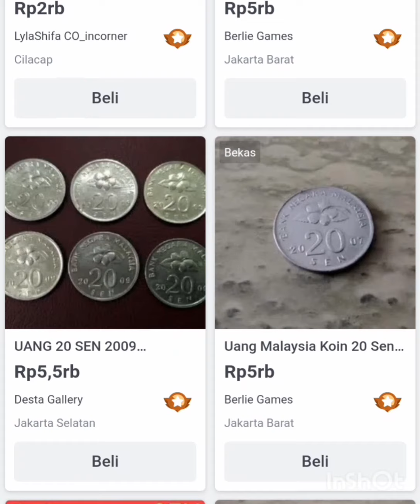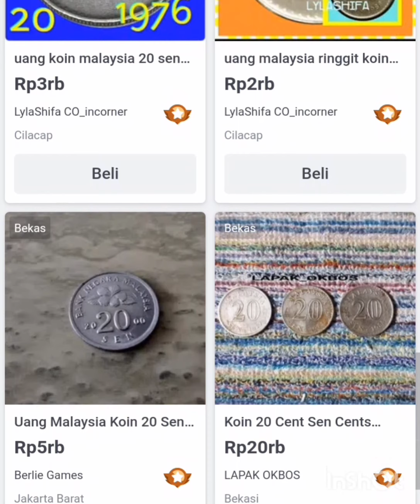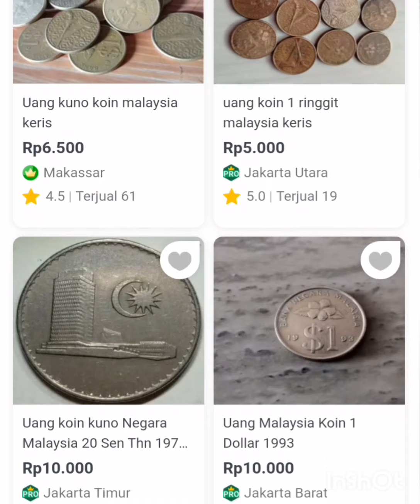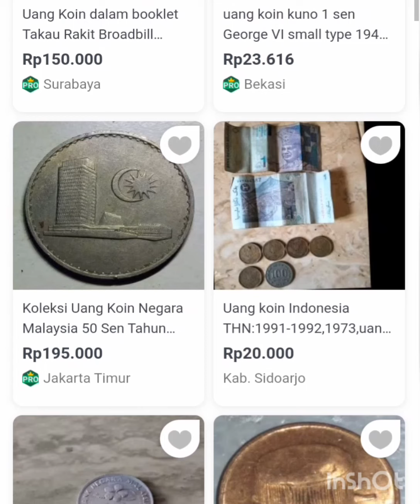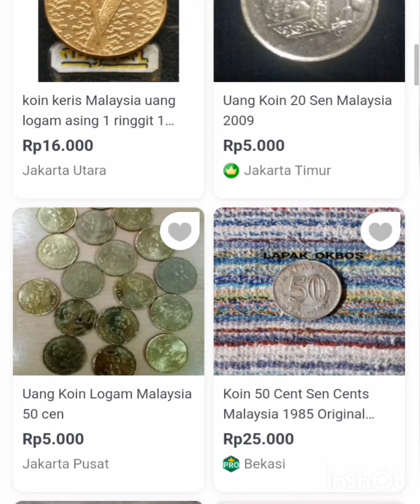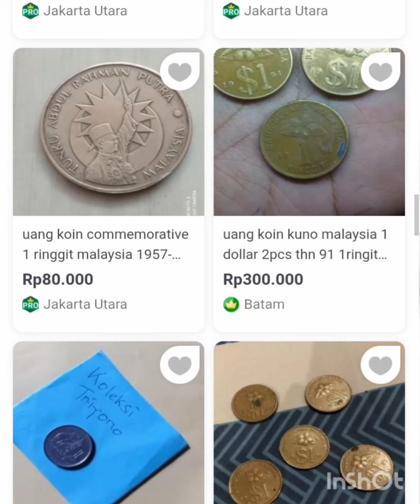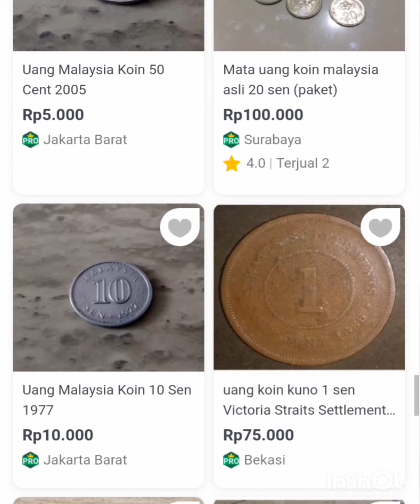JIKA PUNYA INI silahkan jual di toko online .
untuk parakawanku semuanya ...sala m sukses...

cara menjual uang kuno sangat mudah kawan .

jika kalian punya uang kuno silahkan dijual toko online ..seperti LAZADA .SHOOPY .MARKETPLACE ..DLL.

klau masalah harga tergantung kalian semunya mau di kasih harga murah atau mahal itu hak kalian .

ok trimakasih .salam sukses.